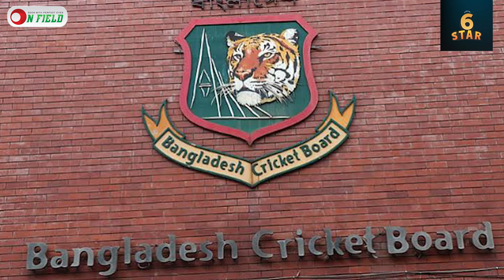বাংলাদেশে হচ্ছে না নারী বিশ্বকাপ; নতুন আয়োজক সংযুক্ত আরব আমিরাত || On Field 2024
বাংলাদেশে হচ্ছে না নারী বিশ্বকাপ; নতুন আয়োজক সংযুক্ত আরব আমিরাত

𝐏𝐫𝐨𝐝𝐮𝐜𝐭𝐢𝐨𝐧
ON FIELD

𝐏𝐫𝐨𝐝𝐮𝐜𝐭𝐢𝐨𝐧 𝐓𝐞𝐚𝐦
Scripted by           Abu Talha
Voice                     Abu Talha